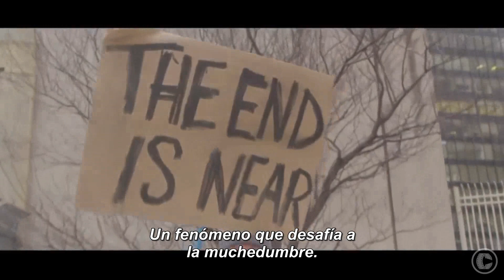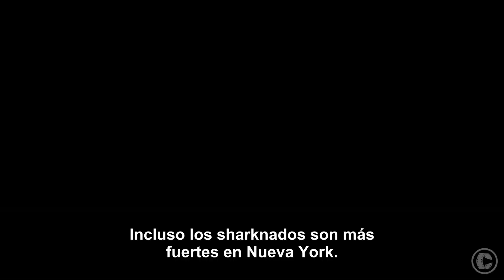Sharknado 2: The Second One - Official Trailer #1 [FULL HD] - Subtitulado